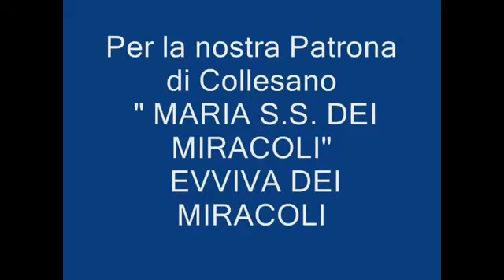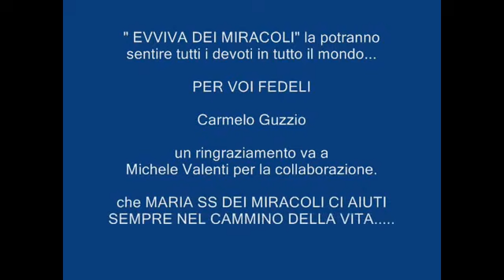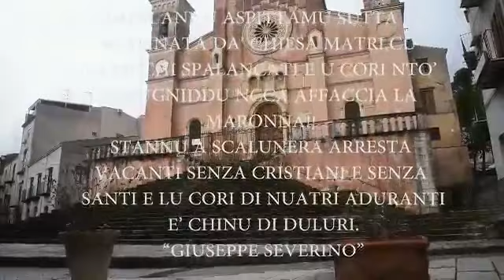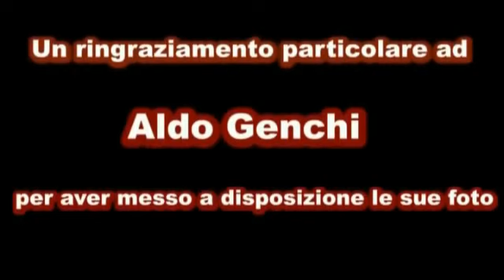Maria ss dei Miracoli al tempo del covid19 - Collesano 2020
Riflessioni ed emozioni di alcune persone, collesanesi e non, causati dall'epidemia "Covid19" che ha impedito il consueto svolgimento della Festività in onore di Maria ss dei Miracoli. Sarebbe stata la nr. 379